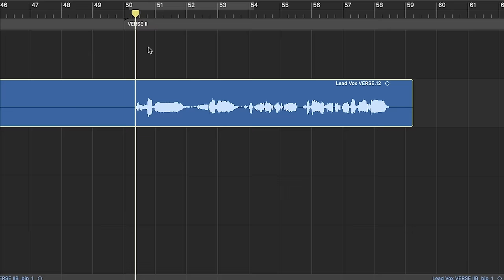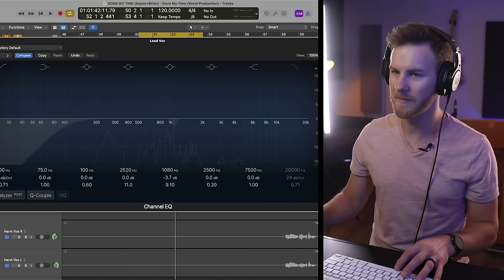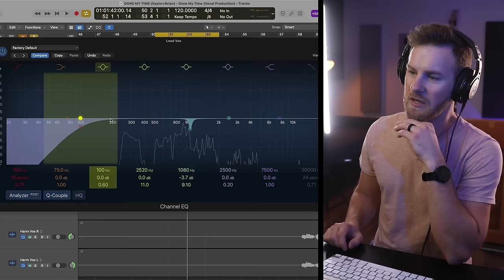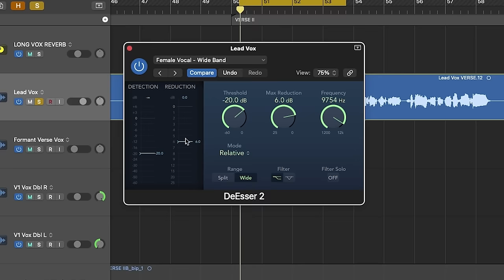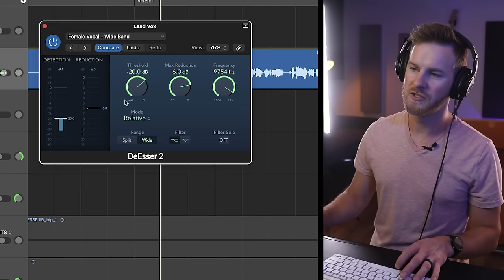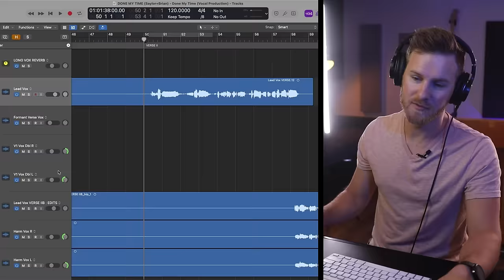My Favorite Vocal Chain (83% of the time)